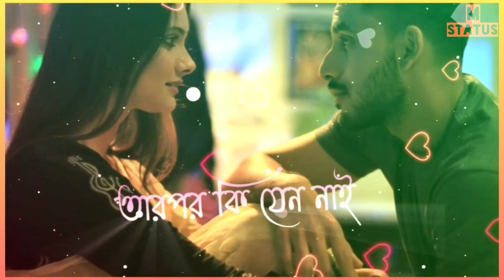ghum nei chokhe thaki rat jege |bengali|romantic|song|status